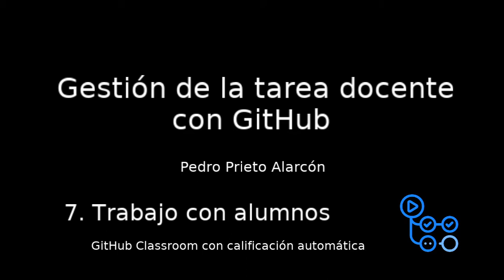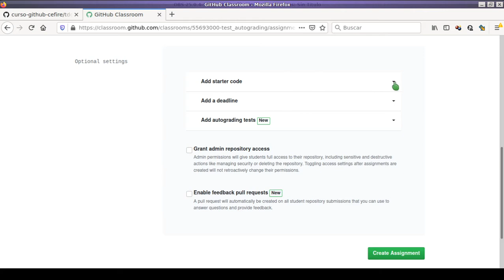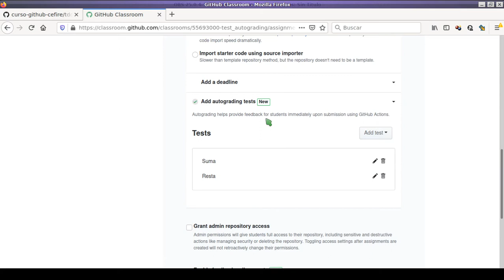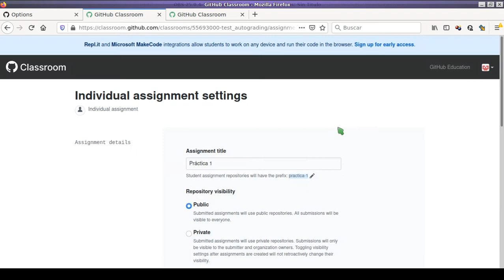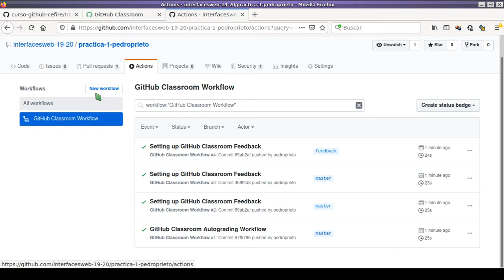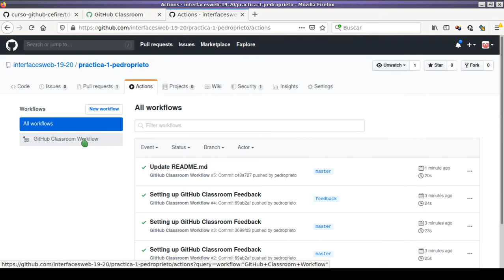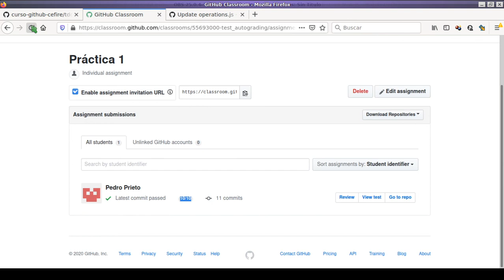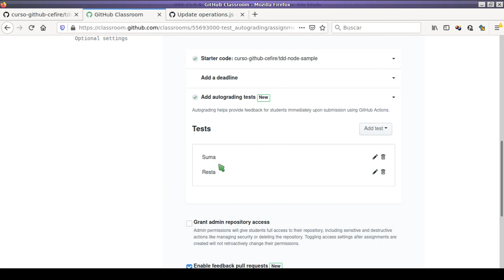Gestión de la tarea docente con GitHub - Sesión 7.5: Calificación automática de tareas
Sesión 7.5: Calificación automática de tareas.
GitHub Classroom con autograding